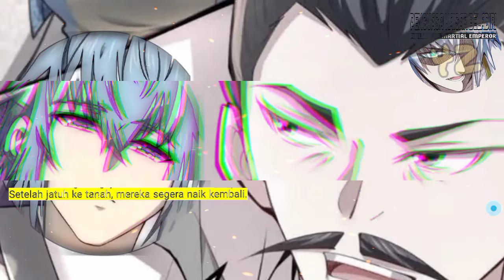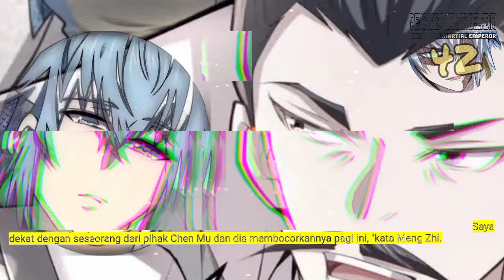Penguasa Kaisar Beladiri season 42